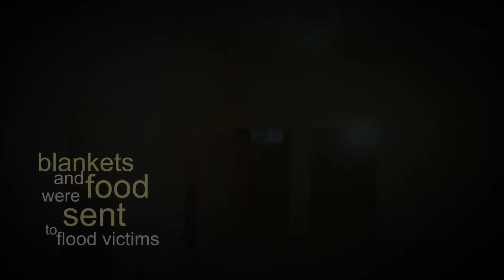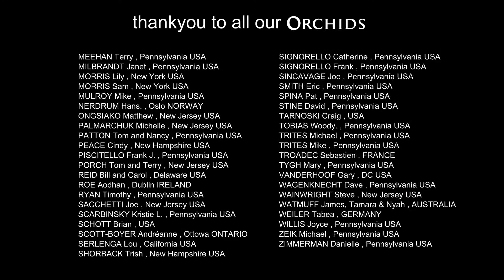Orchid Transformations 2013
Thanks to the many "Orchids of Light" who's philanthropy made these miracles happen. They each re-discovered the joy of giving.